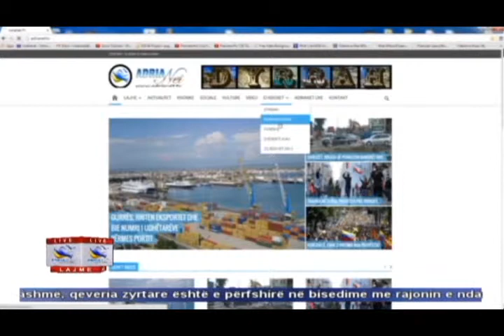26 04 2015 Edicioni i Lajmeve